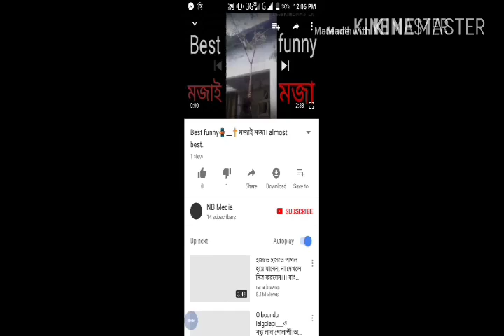মজার funny.😀 হাসতে হাসতে শেষ।😋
Funny video
মজার funny

Discribe by ...
Kine Mester

All actor are not professional.They are also made this video just enjoy.

There are no negative thinks.

Thanks